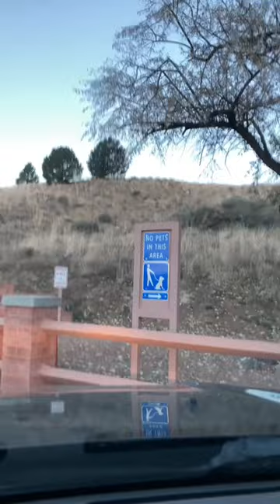Living in my Honda: race to the desert